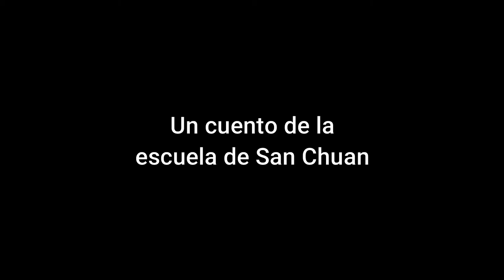Es dedos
Una familia en la man.